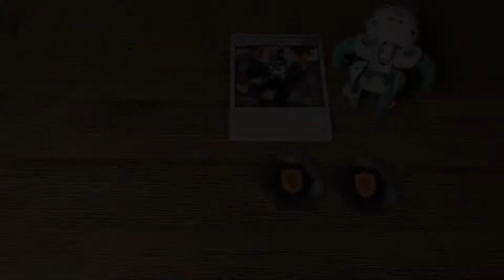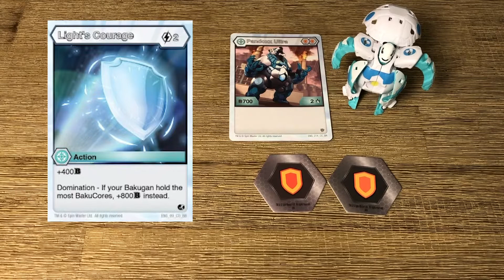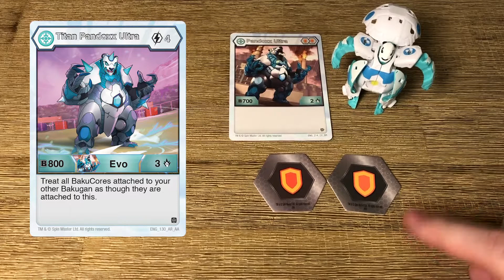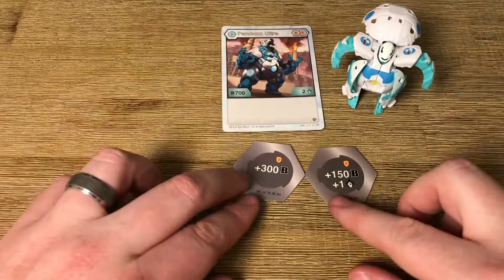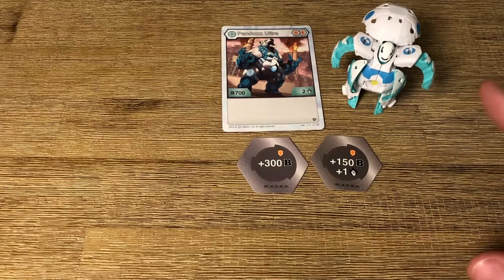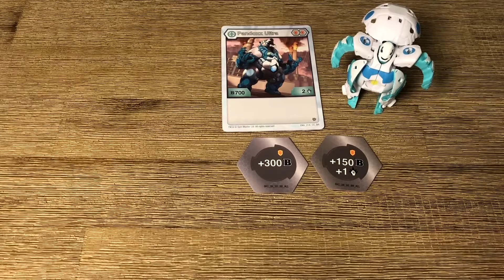Bakugan Battle Planet Journey EP8: Haos Faction Focus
In this new series we follow the journey of a new player to the hobby tcg, Bakugan Battle Planet. With product unboxing, reviews and eventual analysis let's take on the journey together and find out if we can become at least decent at this awesome game by Spin Master.

Shout out to K1mbo I recently met this awesome dude and he is definitely responsible for getting me into Bakugan.